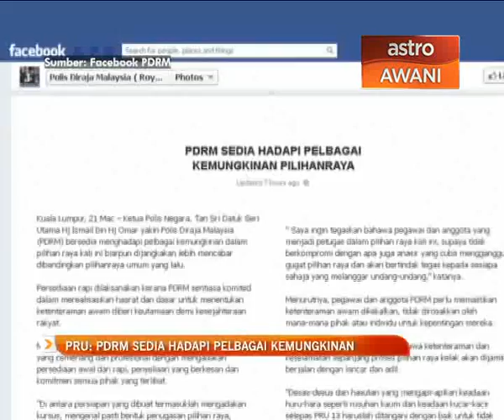PRU13: PDRM bersedia pelbagai kemungkinan